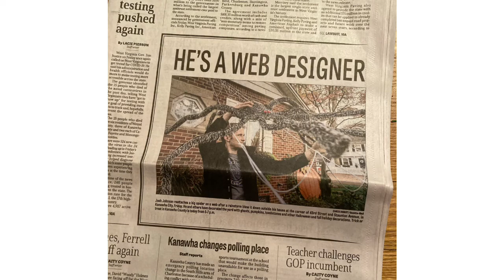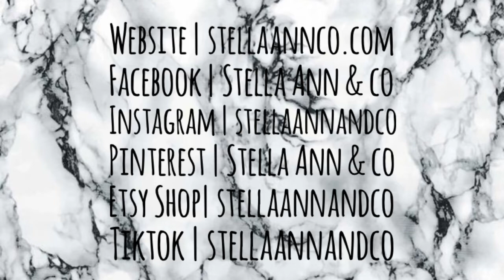Halloween Decorations 2020 | Decorate with me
A video of my Halloween decorations